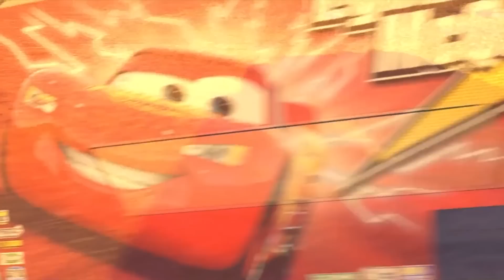Looking For Lightning McQueen: Tow Mater, Dinoco King, Cruz Ramirez, Jackson Storm cars toy